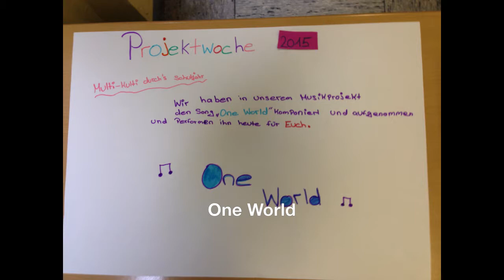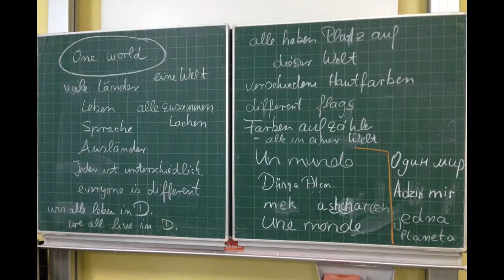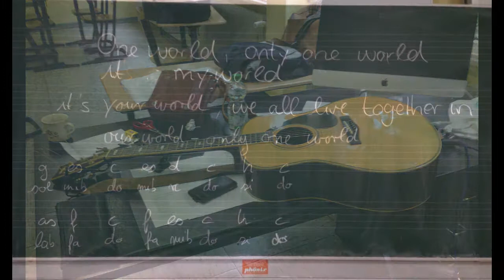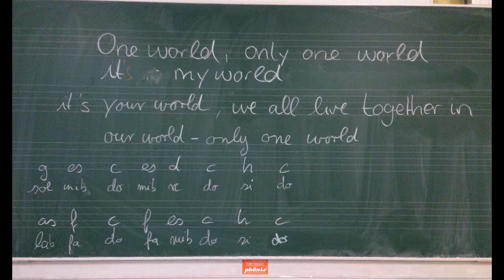One-World-AKS-Kerpen-Song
Dieses Video ist während einer Projektwoche an der Adolph Kolping Schule entstanden. Die meisten Schülerinnen waren erst wenige Monate in Deutschland und die Verständigung war auf Englisch Deutsch und mehreren anderen Sprachen.